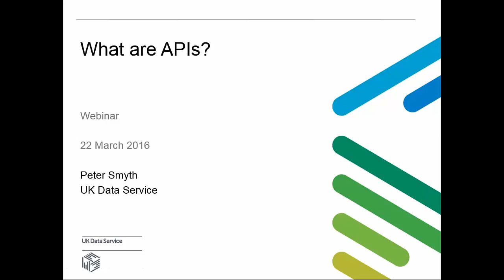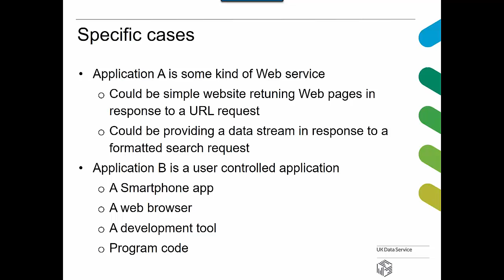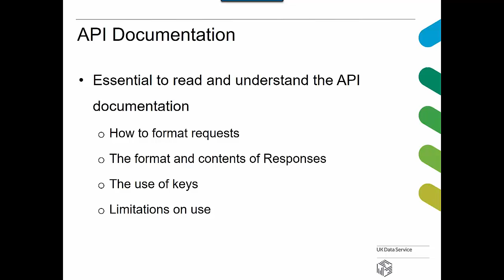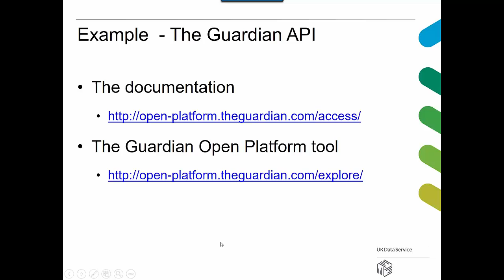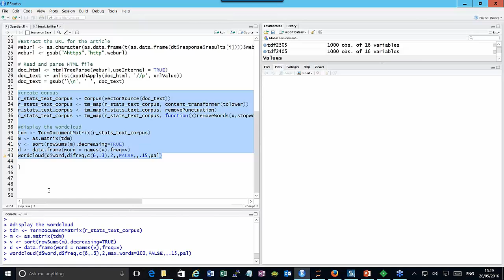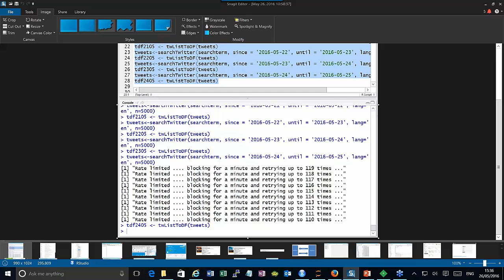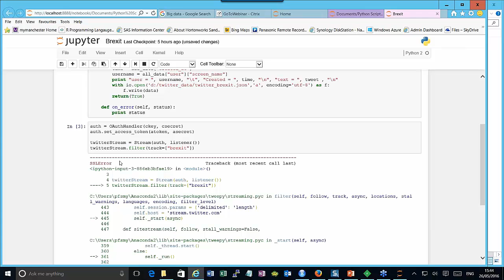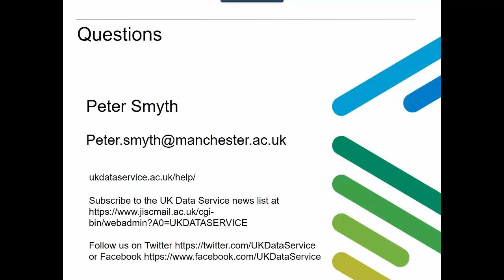Webinar: What are APIs?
This webinar will concentrate on the use of APIs to access and download information from websites for which an API is available (e.g. internet search engines, social media websites, travel information websites etc.). An example we will use is the Twitter API that allows you to get Tweets and related information about Tweets (e.g. hashtag and geography if available).